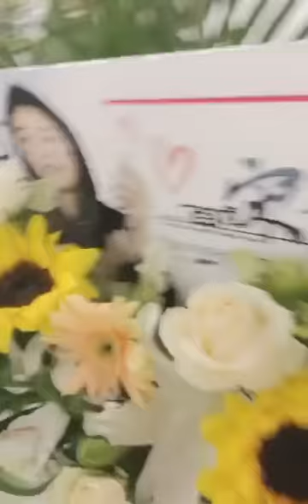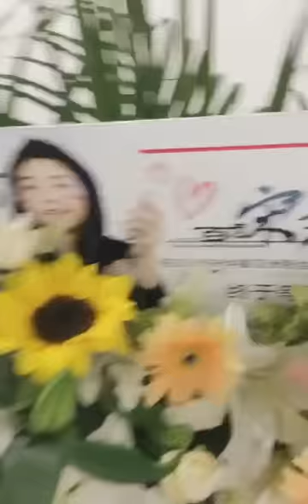20160527 Song Joong Ki Fan Meeting In Guangzhou Backstage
- Backstage
- before fanmeeting start